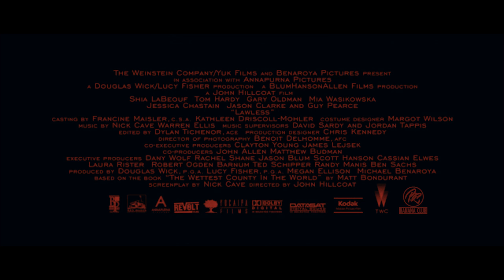Banana Club - Мальки. (2015 г.)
Трейлер к фильму про вообужённую банду маленьких преступников:) 2015 г.